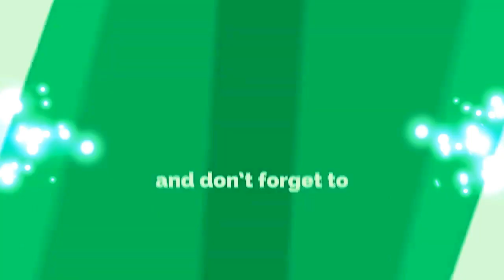TEST DRIVING THE TOYOTA VIOS 2019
Awsome stability and smoothnes of the vios e prime.You could not ask for more..its light in the pocket.